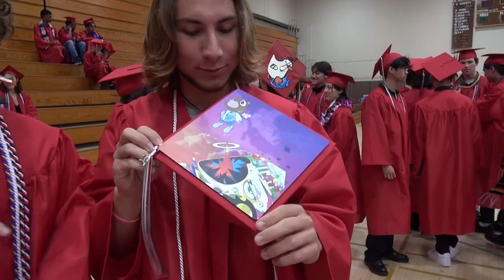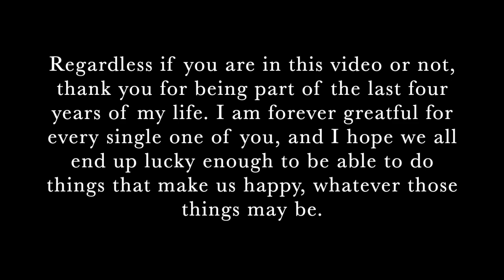CHHS Graduation 2023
A little bit of rehearsal + graduation w/ my friends and I!